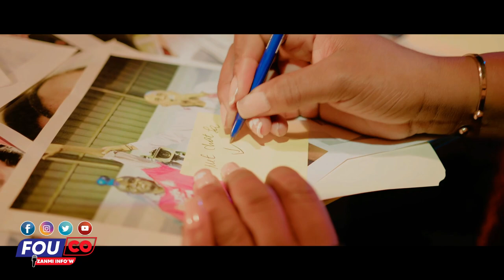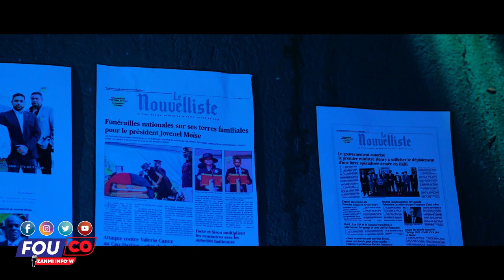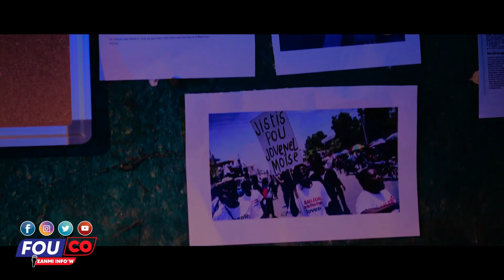Nou Pran Nan Koukou Pou Tòt,Ayiti pa gen Zanmi Vre Se Kounya Nou Nan Kouri